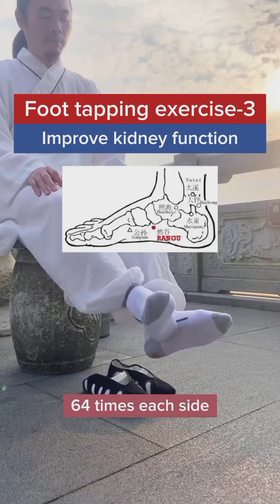Tai Chi Foot Tapping Exercises for Holistic Wellness - Enhancing Mobility, Sleep, and Vitality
Foot Tapping Exercises
Relieve old cold legs
Relieve feet edema
Improve walking ability of the elderly
Good Sleep
Improve kidney function
Improve reproductive health
Boost kidney energy
Improve sleep quality
Relieve hangover and uncomfortable
Relieve headaches and dizziness